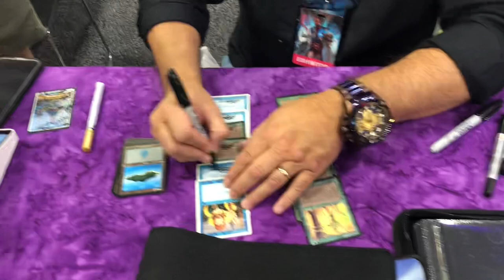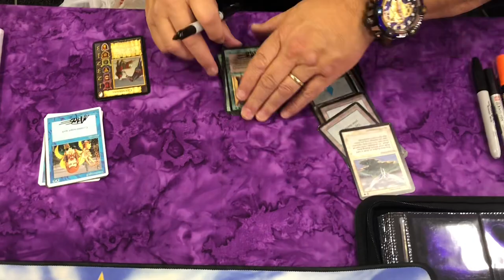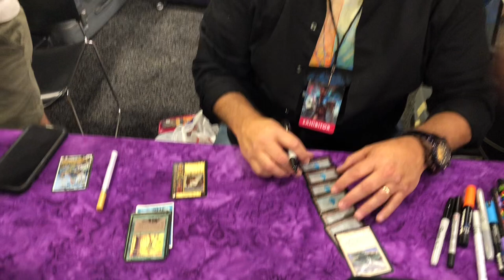Mark Poole MTG Card Signing at MagicCon Minneapolis!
Bonus video of Mark Poole signing some cards for me at MagicCon Minneapolis.

We snuck in a card from Camelot the card game that he drew in 1996.